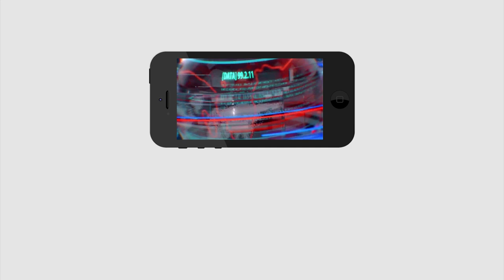TDP in 9 Cases on Temple issues | దేవాలయాల దాడులలో 9 కేసుల్లో టీడీపీ హస్తం